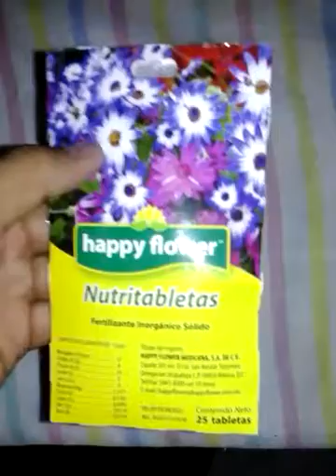NUEVAS COMPRAS!!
Aqui podremos ver algunas cosas que nos conpramos para los animales